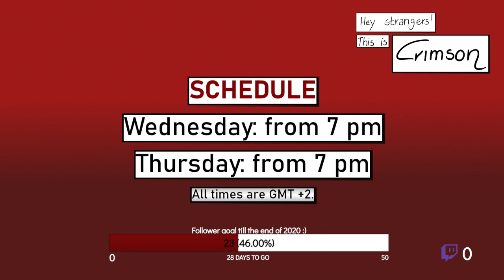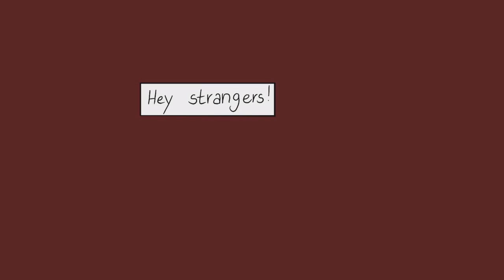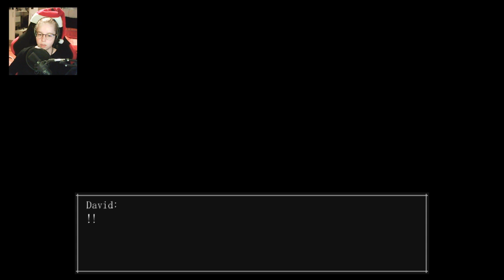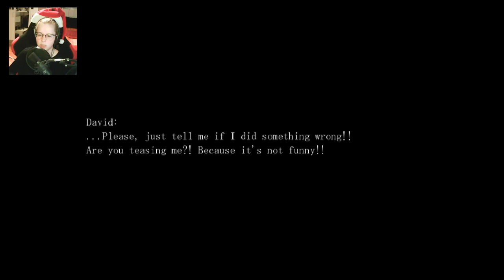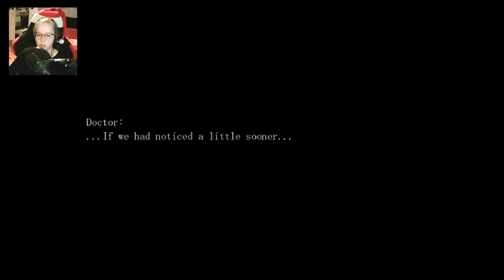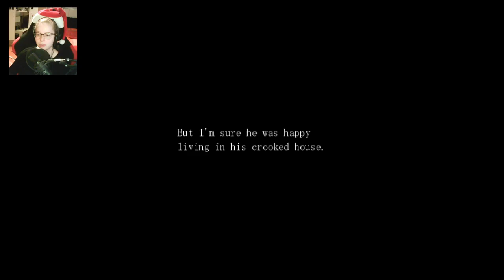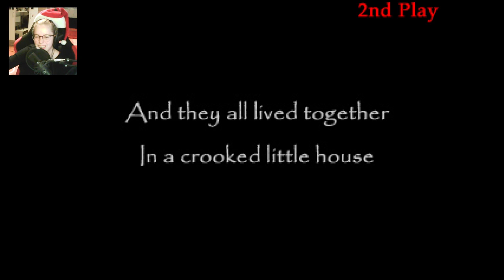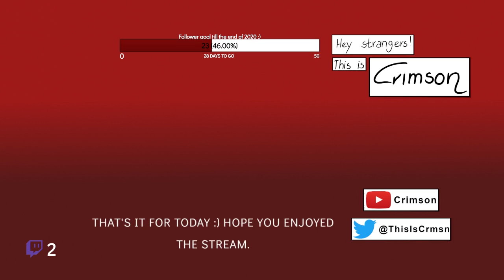The end of our adventure and meeting Duke | The Crooked Man (Part 4)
Hello strangers!
Welcome to the last part of our "The Crooked Man" playthrough. It was a blast playing and I hope you enjoyed it as much as I did.

Chapters:
00:00:00 Loading
00:12:17 Intro
00:15:10 "Scene 3 - Central Hospital - Fluffy -"
00:33:44 "Scene 4 - Sentral Hospital - Paul -"
00:58:54 "End - Duke's House"
01:25:28 "Credits"
01:29:53 Outro